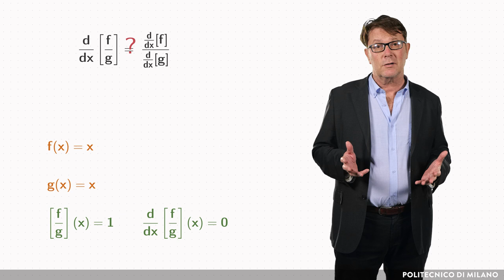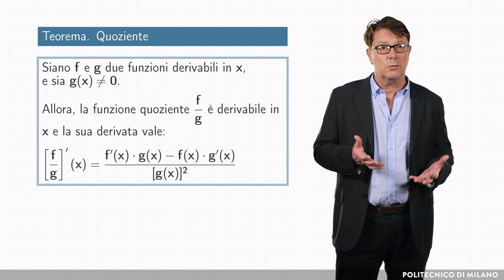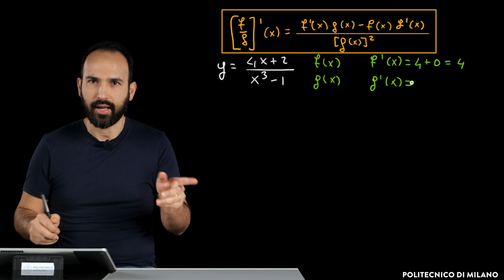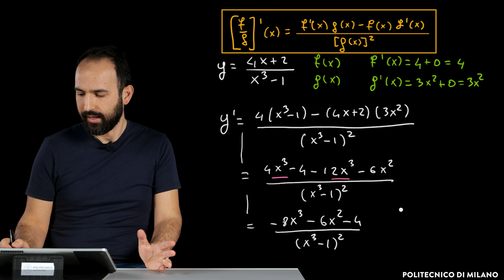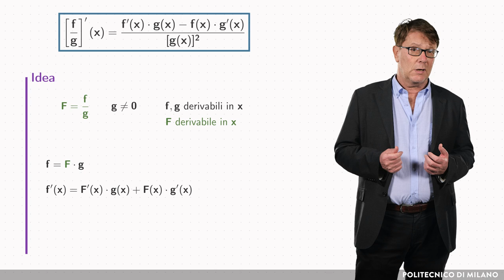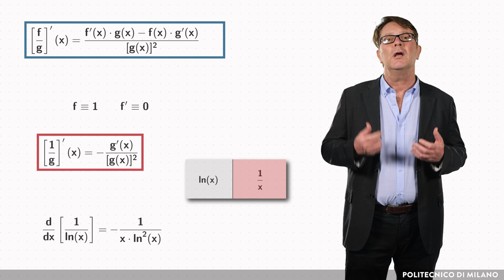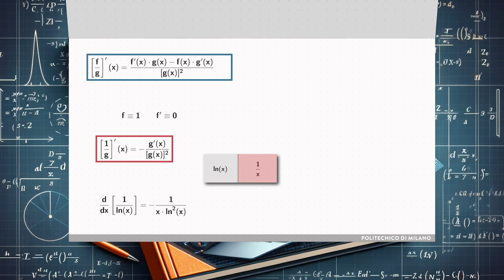Derivata del quoziente (Giulio Magli e Domenico Brunetto)